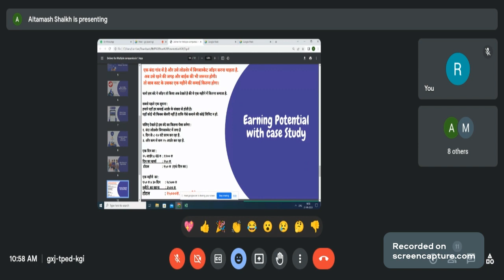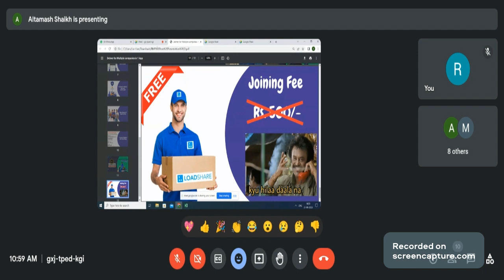On LoadShare company Job requirements